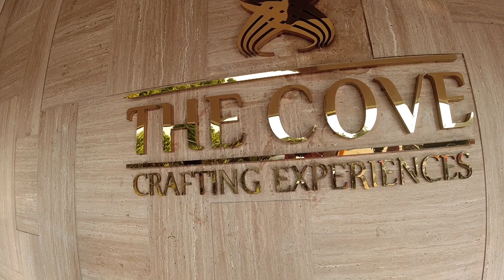Sister Ki Roka Ceremony or Tarun Ka New Style || ROHIT VLOGS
ROHIT VLOGS